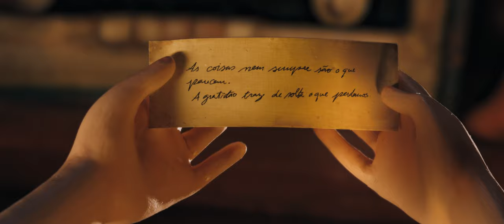BÜYÜKBABAMIN İBLİSLERİ / MY GRANDFATHER'S DEMONS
Portekiz, İspanya, Fransa, 2022, 86’
Portugal, Spain, France, 2022, 86'

Yönetmen Director: Nuno Beato
Senaryo Screenplay: Possidónio Cachapa, Cristina Pinheiro
Görüntü Yönetmeni Cinematography: Celia Benavent
Kurgu Editing: Aurora Sulli
Müzik Music: Carlos Guerreiro, Manuel Riveiro
Yapım Production: Sardinha em Lata, Caretos Film A.I.E., Basque Films, Midralgar
Seslendirme Voiceover: Nuno Lopes, Victoria Guerra, Ana Sofia Martins, António Durães, Celso Bugallo, João Tempera, Martim Balsa

Ödüller
2023 Baixada Animada; En İyi Uzun Metraj Film
2023 MONSTRA; Jüri Özel Ödülü
2023 Kecskemet Animasyon Film Festivali; En İyi Uzun Metraj Animasyon
2023 Dünya Animasyon Film Festivali; En İyi Uzun Metraj Film
2023 Celtic Medya Festivali; En İyi Animasyon
2023 Uruguay Film Festivali; En İyi Animasyon Filmi
2023 Online Film Eleştirmenleri Topluluğu Ödülleri; OFCS Ödülü
2022 Cinanima; Büyük Ödül
2022 Caminhos Film Festivali; En İyi Özgün Müzik

Awards
2023 Baixada Animada: Best Feature Film
2023 MONSTRA: Jury Special Award
2023 Kecskemet Animation FF: Best Feature Animation
2023 World Festival of Animated Film: Best Feature Film
2023 Celtic Media Festival: Best Animation
2023 Uruguay FF: Best Animated Film
2023 Online Film Critics Society Awards: OFCS Award
2022 Cinanima: Grand Prize
2022 Caminhos FF: Best Original Score

Rosa, büyük bir şehirde yaşayan başarılı bir tasarımcıdır. Büyükbabasının ani ölümünden sonra, memleketinden ayrıldığından beri kendini ait hissettiği ya da sevildiği bir yerde yaşamadığını fark eder ve Portekiz-İspanya sınırında bulunan köyüne döner.

Rosa, a successful designer living in an unspecified major city, finds her life upended by her grandfather's sudden passing. This significant loss awakens her to a profound realization: she hasn't experienced a sense of connection or love since departing her homeland. Motivated by this revelation, Rosa returns to her native village, located on the border between Northern Portugal and Spain's Galicia.

Nuno Beato
Nuno Beato, yapımcı ve yönetmen olarak çalıştığı yapım şirketi Sardinha em Lata'nın kurucularındandır. 2002 yılından bu yana çeşitli kurumlarda animasyonun farklı alanlarında ders vermektedir. Portekiz, İspanya, İtalya, Finlandiya, Güney Kore ve Arjantin'de yayınlanan Ema & Gui (2010) dizisini ve dünyanın çeşitli festivallerinde sekiz ödül alan Mi Vida en Tus Manos (2009) adlı kısa filmi yönetmiştir. Büyükbabamın İblisleri ilk uzun metraj filmidir.

Nuno Beato
Nuno Beato is one of the founders of the production company Sardinha em Lata, where he works as a producer and director. Since 2002, he has taught in several institutions covering different fields of animation. Nuno Beato directed the series Ema & Gui (2010), which was screened in Portugal, Spain, Italy, Finland, South Korea, and Argentina, as well as the short film Mi Vida en Tus Manos (2009), which received eight awards from various festivals around the world. My Grandfather's Demons is his first feature film.